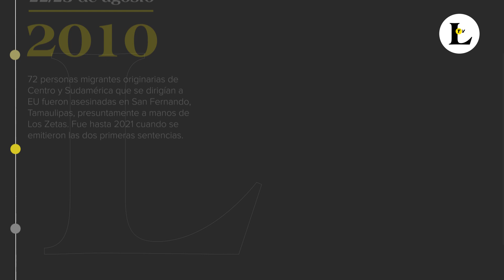Las tragedias que personas migrantes han sufrido en México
Asesinatos, desapariciones, secuestros, choques en carretera y otras tragedias son las que migrantes han enfrentado en México